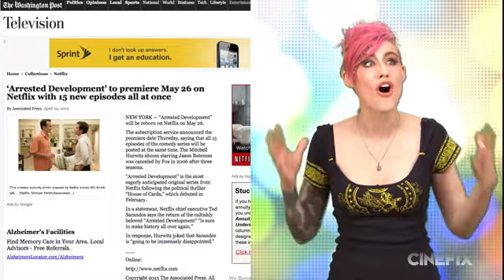Arrested Development Netflix Premiere Season 4 Episodes and Emmy Nomination Hopes